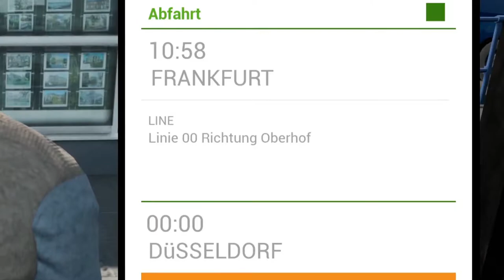Wir FAHREN nach REGELN! | Fernbus Simulator #4 Teil 1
Hey Leute, heute werden wir Fernbus Simulator spielen! Viel Spass!

Mein Stuff :

-Marke=Asus Rog
-Maus=Roccat LUA
-Tastatur=Roccat Suora
-Abostand=79